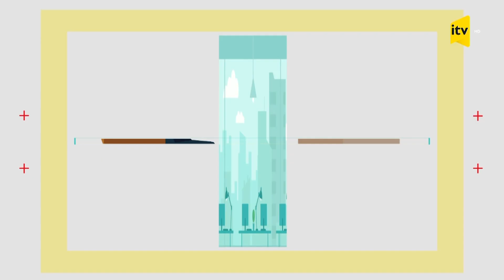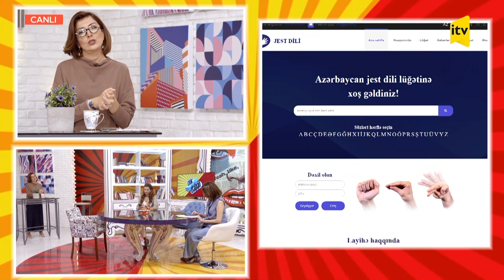Dikdaban -Yeni televiziya mövsümü: efirdə nə çatmır? - 23.09.2022